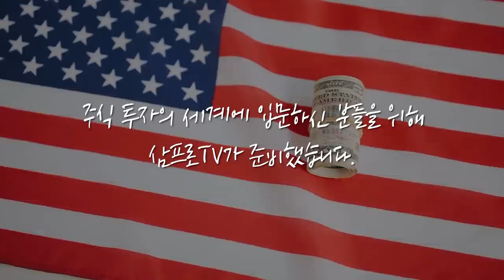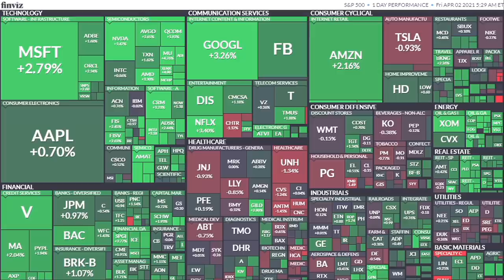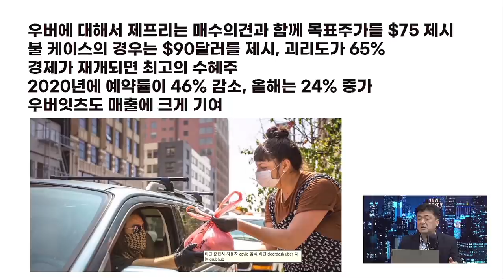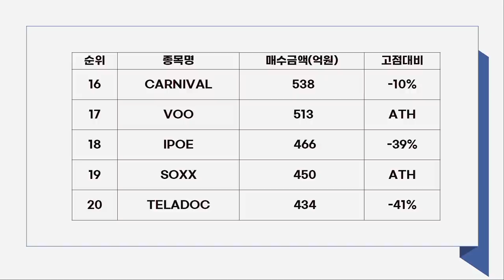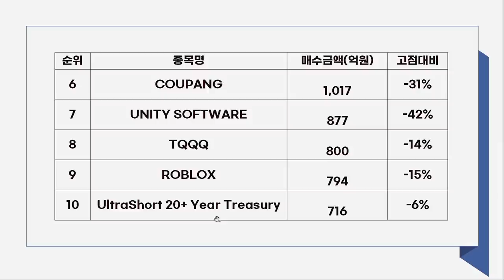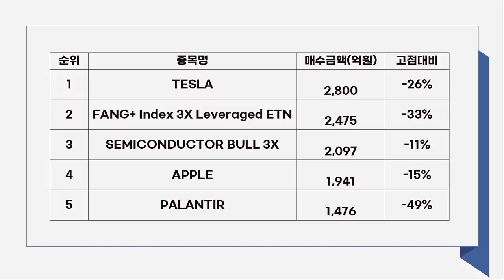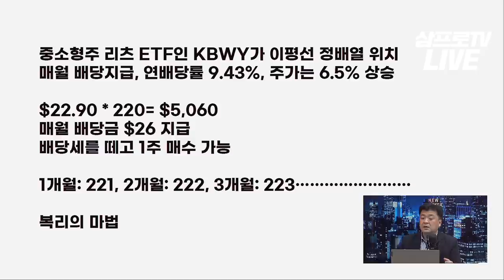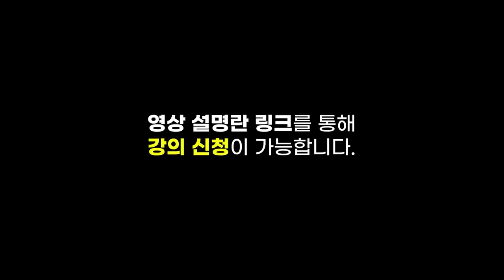[글로벌 개장시황] 3월 한달간 한국인이 가장 많이 산 미국 주식은? 쿠팡 6위 f. 미국주식에미치다 장우석 본부장